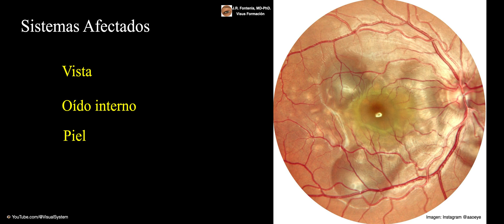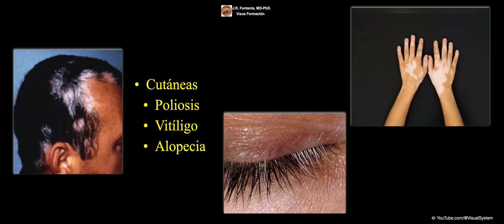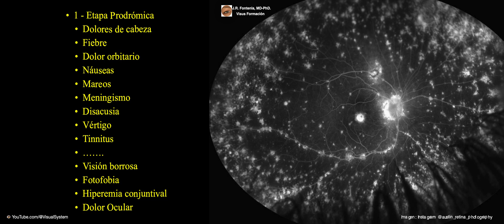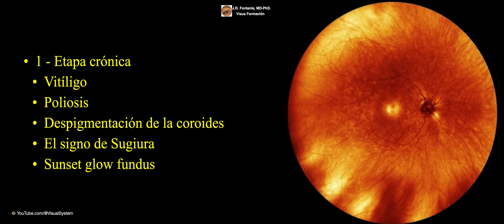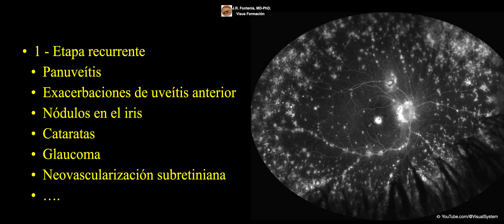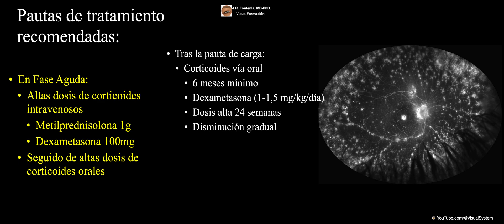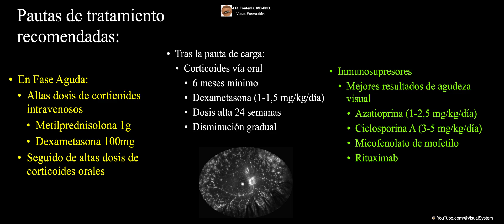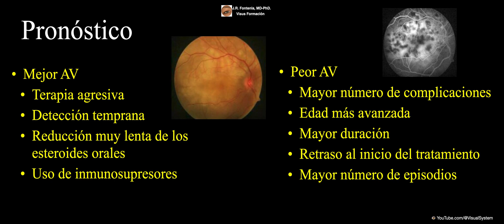Vogt–Koyanagi–Harada disease.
YouTube.com/@VisualSystem
👤 J.R. Fontenla, MD-PhD.
👁 Ophthalmology Specialist.
🏨 Medical Consultant in Ophthalmology. Hospital Clinic of Barcelona.
🏛 Professor of Ophthalmology. University of Barcelona.
📍Barcelona, Spain.
Information presented in these lessons is for educational purposes ONLY, and information presented here is not to be used as an alternative to a healthcare professional’s diagnosis and treatment of any person/animal. Only a physician or other licensed healthcare professional are able to determine the requirement for medical assistance to be given to a patient. Please seek the advice of your physician or other licensed healthcare provider if you have any questions regarding a medical condition.